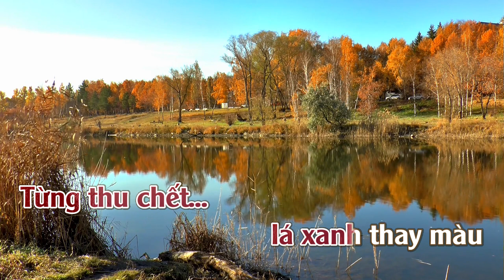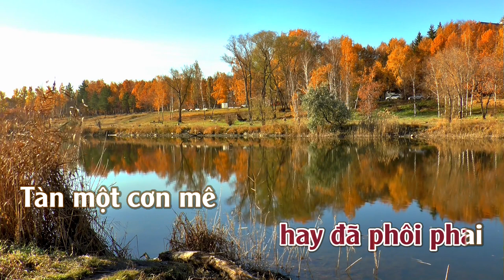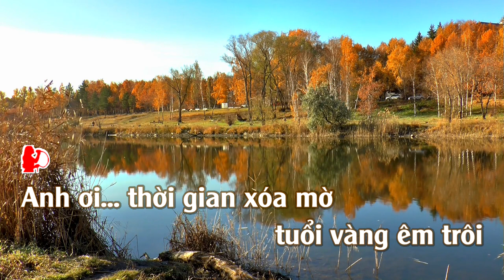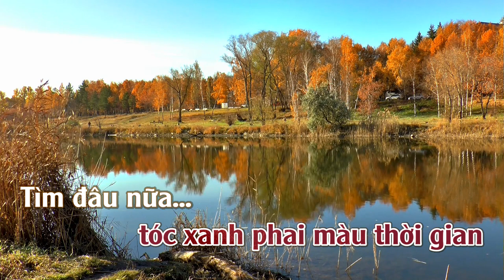Điệu Buồn l Karaoke | Tone | Nữ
Điệu Buồn
Tác giả: Đào Duy